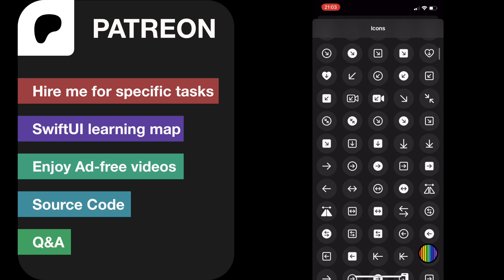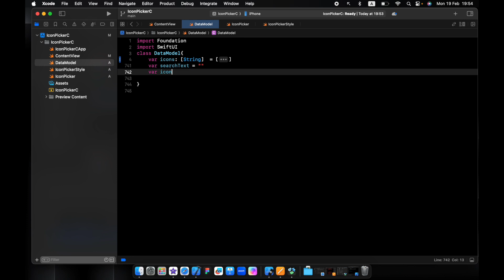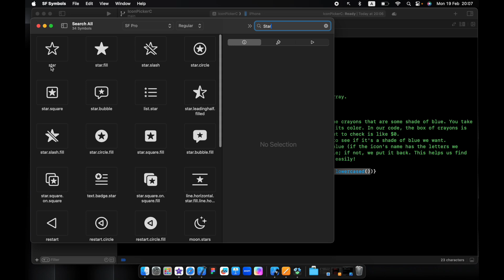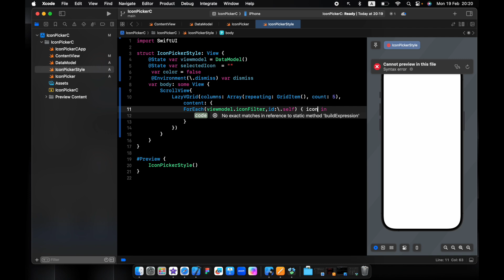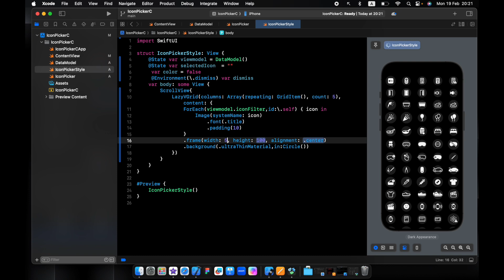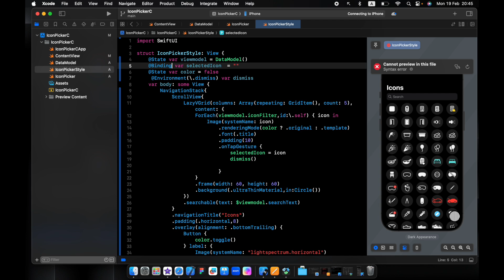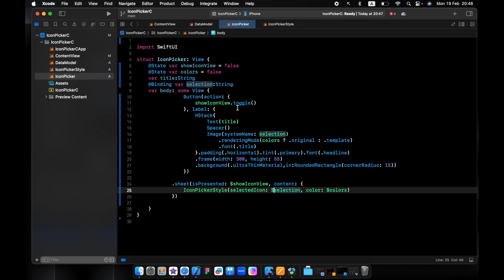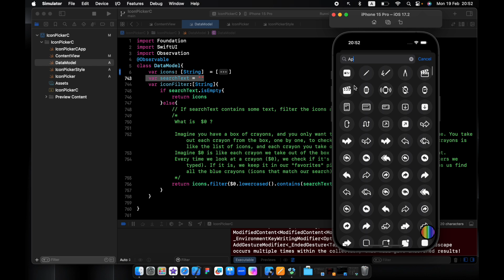SwiftUI: Custom IconPicker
Dive deep into the world of SwiftUI with our comprehensive guide, designed to enhance your app development skills. This tutorial covers everything from integrating an image and icon picker, implementing a search bar within a navigation view, to advanced techniques for filtering search results in SwiftUI. Learn how to effectively use SwiftUI's model

view, LazyVGrid, and animations tailored for iOS 17, alongside understanding the power of Observable objects and the NavigationStack for seamless navigation.

We'll start by showcasing how to add a SwiftUI image picker to your app, allowing users to select photos directly from their library. Next, we transition into customizing your UI with an icon picker, demonstrating how to incorporate and adjust SwiftUI icons and colors to fit your app's theme, including changing icon colors with ease.

Our tutorial doesn't stop there; we delve into creating a searchable list using SwiftUI's searchable modifier, ensuring your users can find exactly what they're looking for. Discover how to integrate a search bar into the navigation view for a polished look, and apply search filters to refine the displayed results.

For those looking to present data in a more organized manner, we cover the implementation of a LazyVGrid, perfect for displaying content in a grid layout. Plus, we explore the latest SwiftUI animations introduced in iOS 17, adding a layer of polish and interactivity to your app's user experience.

Understanding the architecture behind SwiftUI, we explain the role of Observable objects in managing app data and how to use the NavigationStack for advanced navigation scenarios. Lastly, we provide practical examples of customizing SwiftUI buttons to enhance user interaction.

Whether you're a beginner eager to learn SwiftUI or an experienced developer looking to update your skills with the latest features, this video is packed with actionable insights and best practices. Join us as we navigate through the essentials of SwiftUI, empowering you to build dynamic and responsive iOS apps.

Let's transform your app ideas into reality with SwiftUI's robust and intuitive framework.